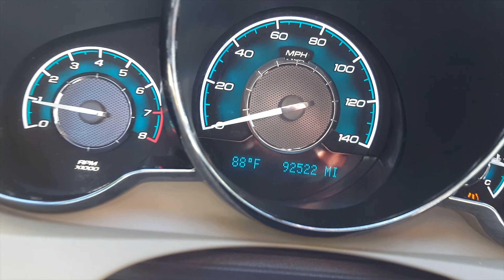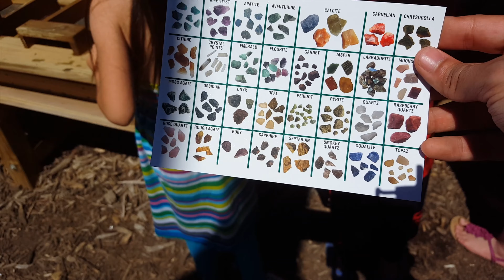[Vlog] Almost Forgot Kids and Wife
So we take a trip to the zoo here in town with the kids. Almost forgot the kids and wife though... bad start =D lol.